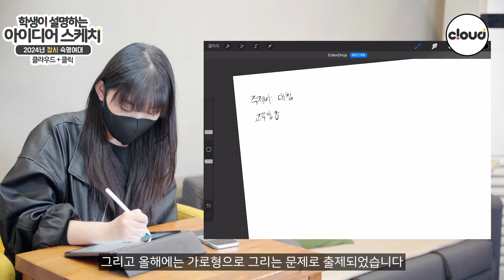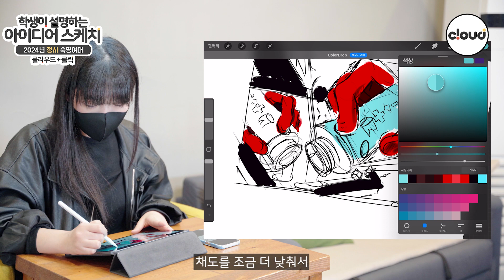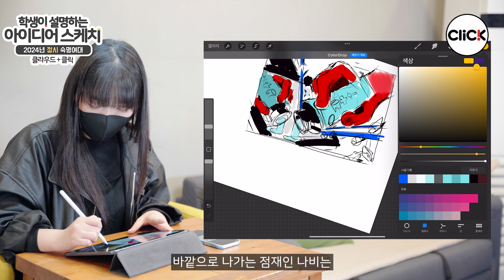2024학년도 숙명여대 환경디자인과 합격생의 아이디어 스케치 과정 대공개🎉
안녕하세요! 부천클릭전원미술학원 금손제작소입니다 ٩( ᐛ )و

이번 영상에서는 숙명여대에 합격한 박가현 합격생이🎓
많은 입시반 학생들이 어려워하는 아이디어 스케치 과정을 설명하면서 직접 그려나가는 영상입니다!
아이디어를 떠올리는 방법이나 입시생에게 꼭 필요한 조언이 있으니 꼭 시청해주세요🙋